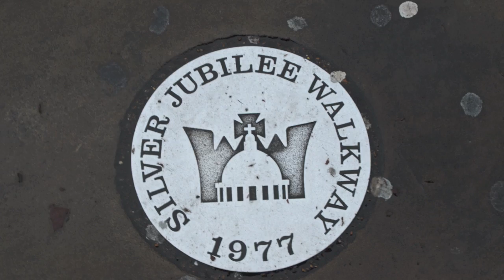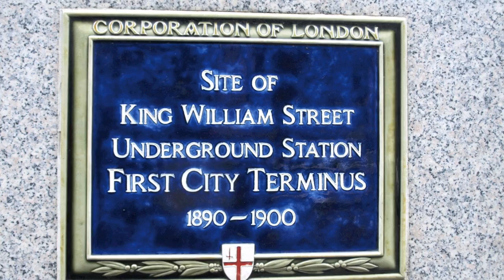London Trip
Me and my friends took a 4 day trip to London in November 2009. This is a video made with iMovie. Music by Ben Kenney - Song: Eulogy